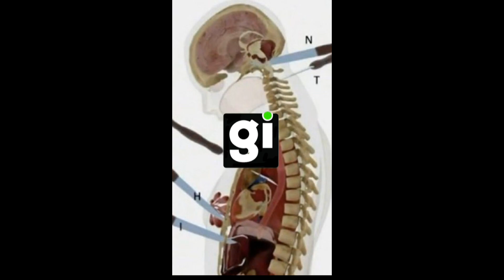The Best of April 2024